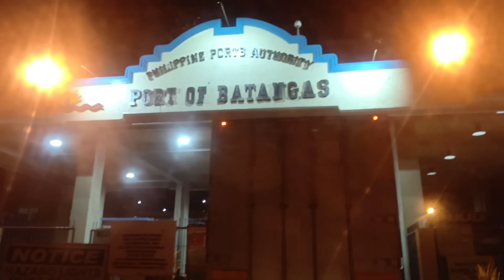Quarantine: Rides to Mindoro : w/ canter truck